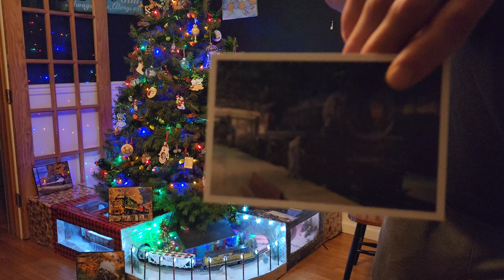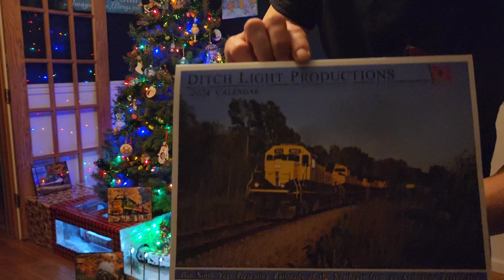A Lehigh River Subdivision Christmas Special 2023, including the print giveaway.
Join us for some Christmas Spirit, as we do a December Mail Call, Enjoy the christmas layout with the boys. Railfan Christmas Eve and the Day after with us.

We will then finish with a walk through Lehighton Park, to look at all the decorated trees!